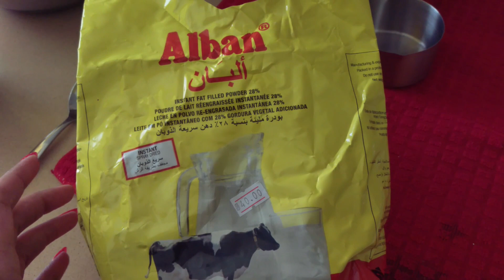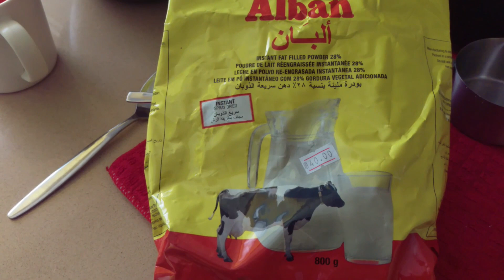Hanukkah 2019 - Gulab Jamun with milk powder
Hello friends!!

Wish you a very HAPPY NEW YEAR!!!